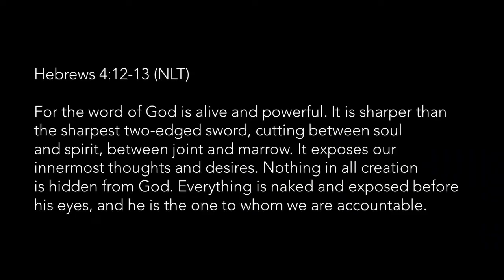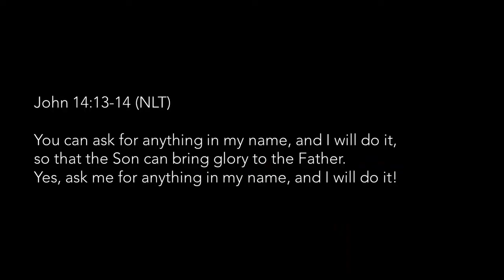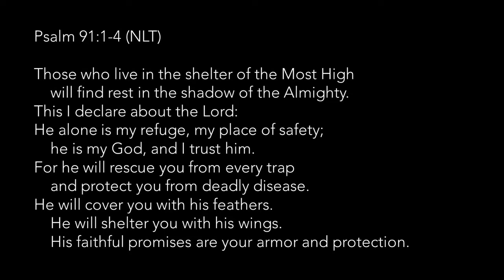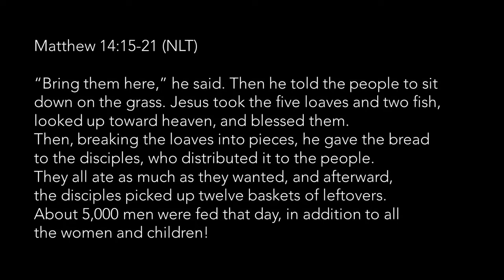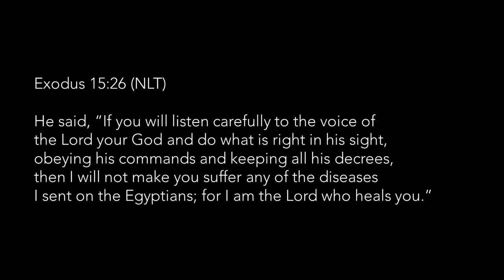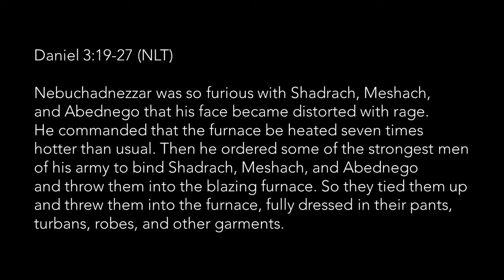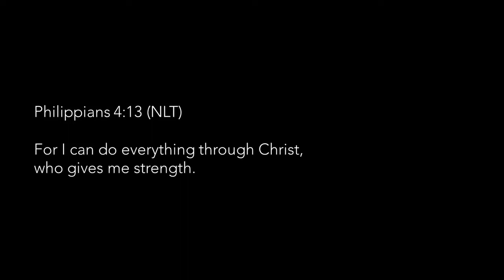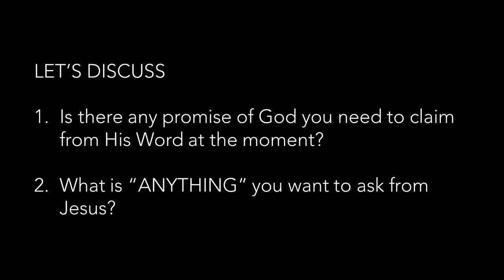Claiming What God Has Promised | Ptr. Rey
Points for discussion:
1. Is there any promise of God you need to claim from His Word at the moment?

2. What is “ANYTHING” you want to ask from Jesus?

Claiming what God has promised - April 19, 2020